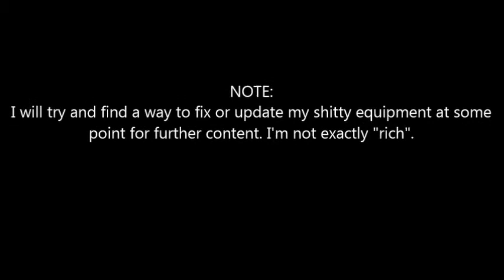(DOOM) Ep#1 HD Pain Train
Friend MLPDaywulf soldiers through Brutal Doom on it's hardest difficulty, BLACK METAL.

from MLPDaywulf: A quick video to keep the wolves at bay, will have more content later. takes a lot more work than I thought.